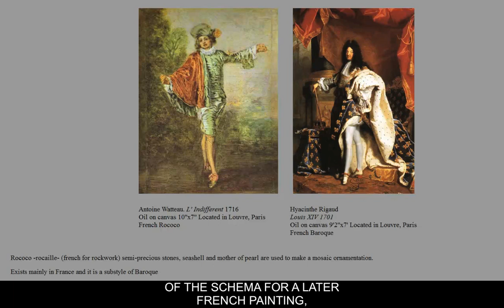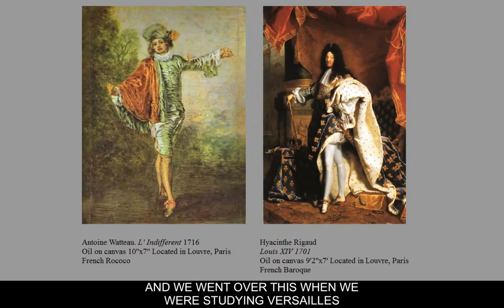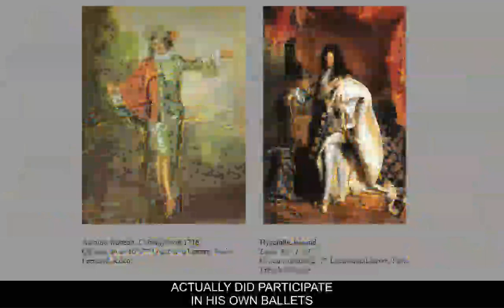18th C French Baroque and Rococo Art cc